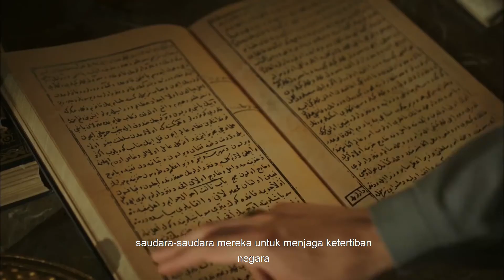Lady Safiye Fights For Prince Mustafa's Head | Abad Kejayaan 2: Kosem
Muhteşem Yüzyıl: Kösem (Pengucapan bahasa Turki: bahasa Inggris: The Magnificent Century: Kösem) adalah sebuah sekuel televisi Turki dari drama sejarah televisi Turki tahun 2011 Muhteşem Yüzyıl. Ditulis oleh Yılmaz Şahin, Nüket Bıçakçı dan Sevgi Yılmaz, serial tersebut mengisahkan tentang kehidupan Kösem Sultan, dulunya seorang gadis desa 15 tahun di Yunani bernama Anastasia Anastasia Tsilimpiou . Diam diam ia dilukis oleh pelukis dan lukisannya dikirim ke Kesultanan Utsmaniyah . Lukisannya itu tak disengaja dilihat oleh Sultan Ahmed I yang baru naik tahta. Sang nenek, Safiye Sultan menghadiahkannya kepada Sultan Ahmed I setelah itu Anastasia ditangkap untuk dijadikan budak di harem Kesultanan Utsmaniyah Sultan Ahmed I.

Saat dewasa, ia mengubah namanya menjadi Kösem Sultan Beren Saat dan ia membawa banyak perubahan di Kesultanan Utsmaniyah bersama suaminya, Sultan Ahmed I

Siglo magnífico: Kösem En esta sección, existe una gran tensión entre Kösem y Safiye Sultan. Después del colapso de la muerte de su padre, Kösem promete vengarse de Safiye Sultan. Kösem, para vengarse, el harén Safiye'den se está volviendo contra él. Apuntando al Paraíso y acercándolo a la muerte, ¡Kösem recibe una increíble oferta del Paraíso! Handan Sultan es enviado al antiguo palacio. Safiye Sultan, que quiere deshacerse de Kösem, elige a Katerina, una de las concubinas más hermosas para Ahmed. Por lo tanto, el miedo a perder a Ahmed se está extendiendo a Kösem. Fahriye Sultan se casa con Dervis Pasha. ¡Mehmed Giray intenta salvar a Fahriye mientras Deviş decide matar a Şahin! ¡El gran y poderoso comandante Kuyucu Murad Pasha viene! Mahfiruze, que intenta competir con Kösem, da a luz y da a su primer príncipe, Osman, al Sultán Ahmed. Kösem no deja ir el Cielo y descubre los oscuros secretos de Safiye Sultan, lo que crea un gran peligro para Safiye Sultan.

Magnificent Century: Kösem In this section, a great tension between Kösem and Safiye Sultan begins. Kösem suffered a collapse after his father's death, Safiye Sultan's decision to take revenge on himself promises. Kösem, in order to avenge Safiye'den harem is turning against him. Targeting Heaven and bringing him very close to death, Kösem receives an incredible offer from Paradise! Handan Sultan is sent to the old palace. Safiye Sultan, who wants to get rid of Kösem, chooses Katerina, one of the most beautiful concubines for Ahmed. Therefore, fear of losing Ahmed is spreading into Kösem. Fahriye Sultan marries Dervis Pasha. Mehmed Giray tries to save Fahriye, while Deviş decides to kill Şahin! Great, powerful commander Kuyucu Murad Pasha is coming! Mahfiruze, who tries to compete with Kösem, gives birth and gives his first prince, Osman, to Sultan Ahmed. Kösem does not let go of Paradise and discovers the dark secrets of Safiye Sultan, which creates a great danger for Safiye Sultan.

لقرن الرائع: Kösem في هذا القسم ، يوجد توتر كبير بين Kösem و Safiye Sultan. بعد انهيار والده ، وعد "كوسيم" بالانتقام من "صفية سلطان". Kösem ، من أجل الانتقام Safiye'den الحريم ينقلب ضده. باستهداف الجنة وجعله قريبًا جدًا من الموت ، يتلقى Kösem عرضًا رائعًا من Paradise! يتم إرسال هاندان سلطان إلى القصر القديم. صفية سلطان ، الذي يريد التخلص من كوسم ، يختار كاترينا ، واحدة من أجمل المحظيات لأحمد. لذلك ، ينتشر الخوف من فقدان أحمد في كوسم. تزوج فهرية سلطان من درفيس باشا. محمد جيراي يحاول إنقاذ فاهري بينما يقرر ديفيش قتل شاهين! القائد العظيم والقوي كويوكو مراد باشا قادم! Mahfiruze ، الذي يحاول التنافس مع Kösem ، يلد ويعطي أول أمير ، عثمان ، للسلطان أحمد. لا يترك Kösem Heaven ويكتشف الأسرار المظلمة لـ Safiye Sultan ، مما يخلق خطرًا كبيرًا على Safiye Sultan.

Muhteşem Yüzyıl: Kösem bu bölümde Kösem ve Safiye Sultan arasında büyük bir gerginlik başlıyor. Babası öldükten sonra çöküntüye uğrayan Kösem, Safiye Sultan’dan intikam alma kararı vererek kendine söz veriyor. Kösem, Safiye’den intikamını almak için haremde onun aleyhine iş çeviriyor. Cennet’i hedef alan ve onu ölüme çok yaklaştıran Kösem, Cennet’ten inanılmaz bir teklif alıyor! Handan Sultan ise eski saraya gönderiliyor. Kösem’den kurtulmak isteyen Safiye Sultan, Ahmed için en güzel cariyelerden birisi olan Katerina’yı seçiyor. Bu yüzden Kösem’in içine Ahmed’i kaybetme korkusu yayılıyor. Fahriye Sultan ise Derviş Paşa ile evleniyor. Mehmed Giray Fahriye’yi kurtarmaya çalışırken Deviş ise Şahin’i öldürme kararı veriyor! Büyük, güçlü komutan Kuyucu Murad Paşa geliyor! Kösem’le yarışmaya çalışan Mahfiruze doğum yapıyor ve Sultan Ahmed’e ilk şehzadesini, Osman’ı veriyor. Kösem, Cennet’in peşini bırakmıyor ve Safiye Sultan’ın öyle karanlık sırlarını keşfediyor ki, Safiye Sultan için büyük tehlike doğuyor.